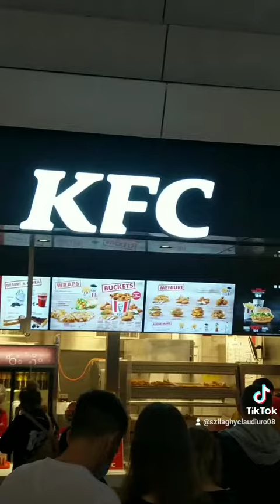Cred că pentru voi e la fel de relaxant la shopping.